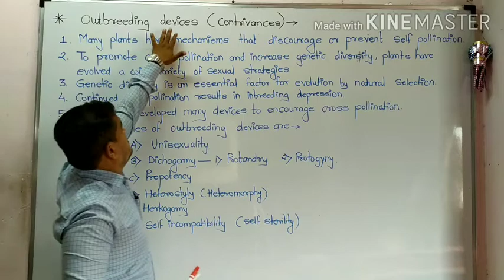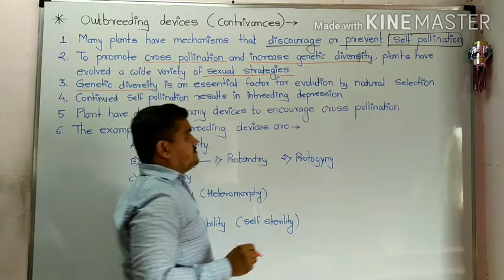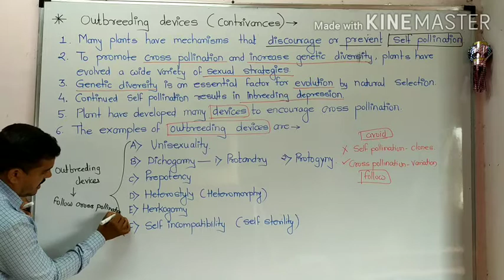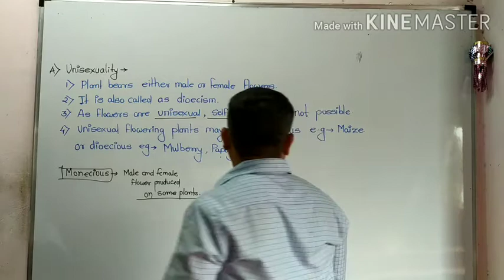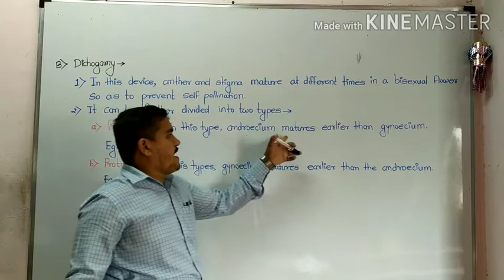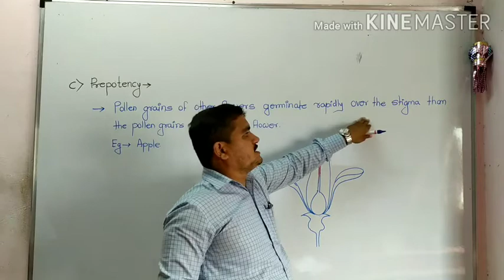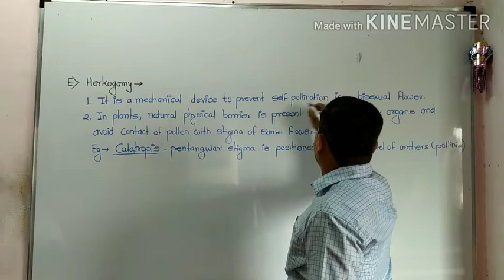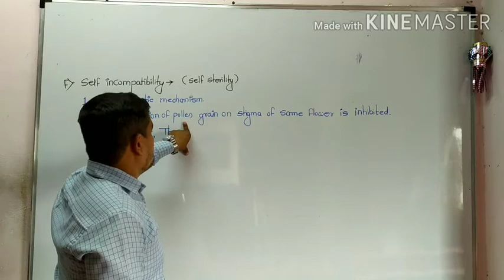Out breeding Devices ( Contrivances)